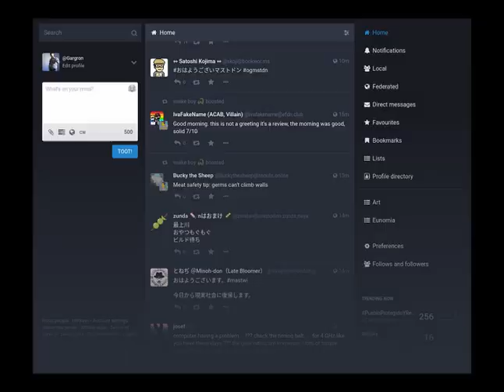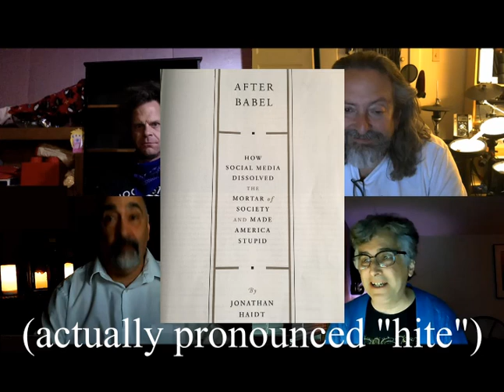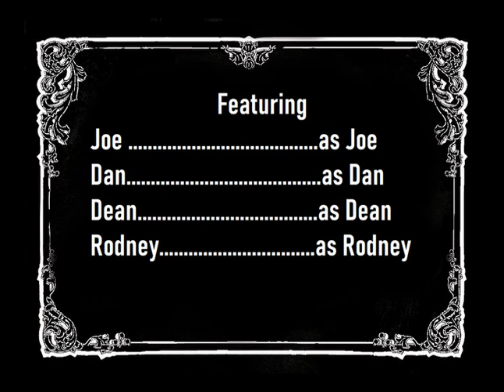Big Questions with The Dead Milkmen: Valuable Possessions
Dan asks, "What material possession do you value the most and what do you value most that is not a material possession?" A couple of the guys say "Gimme Shelter" while the others say "I Wanna Rock". What does any of this mean? We are living in a material world and this is a material band.

LINKS -

Kevin Kelly
103 Bits of Advice I Wish I Had Known

Tin Whistles: Sold [Why Copelands are so hard to find]

WHY THE PAST 10 YEARS OF AMERICAN LIFE HAVE BEEN UNIQUELY STUPID
(Print magazine title is "After Babel: How Social Media Dissolved the Mortar of Society and Made America Stupid")

Also of interest: a coversation with Jonathan Haidt on The Russell Moore show

What happened to Myspace Tom?